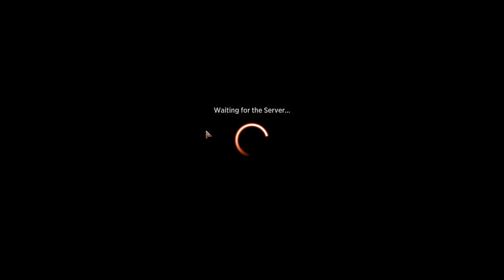yea magic it magic is its card game i like card you know birthdays and shit